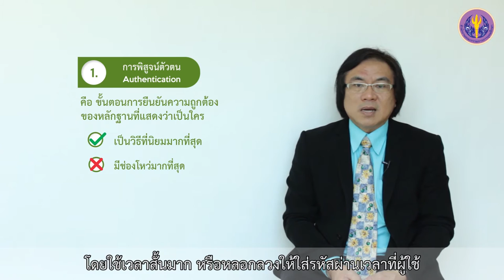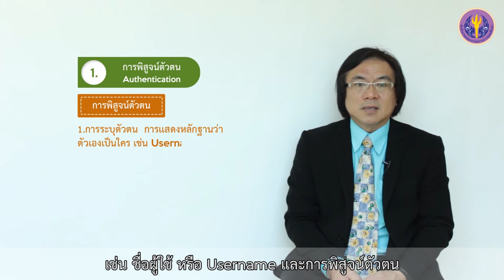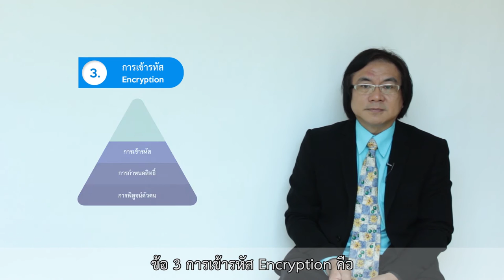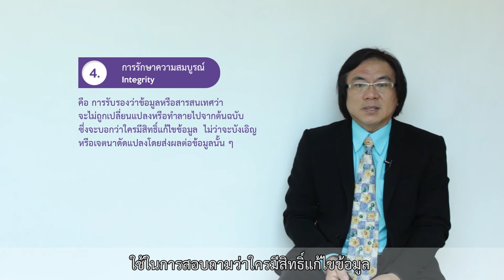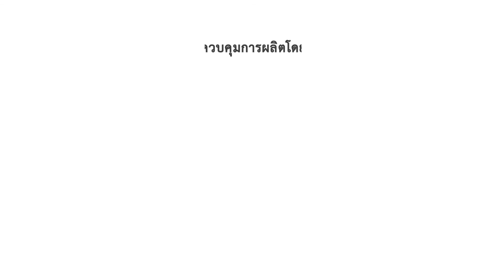7-2 หลักในการรักษาความมั่นคง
หัวข้อที่ 7  การรักษาความมั่นคงปลอดภัยของระบบสารสนเทศ
ตอนที่ 2 หลักในการรักษาความมั่นคง